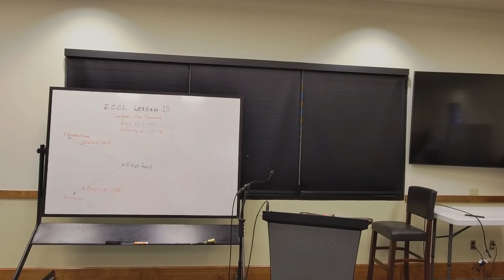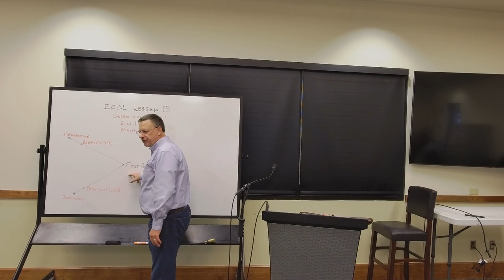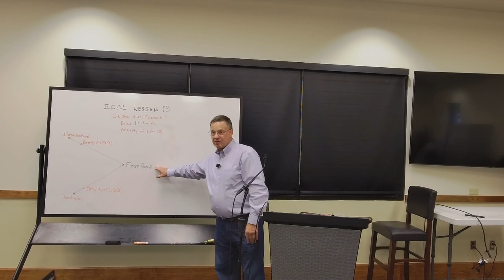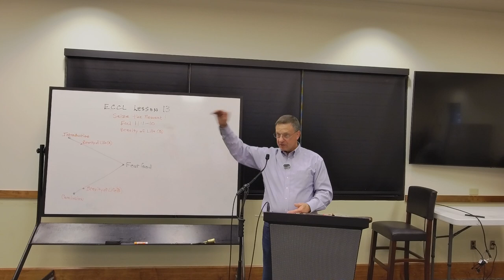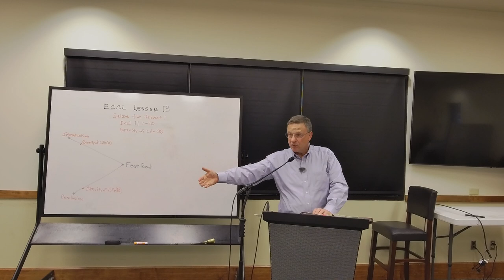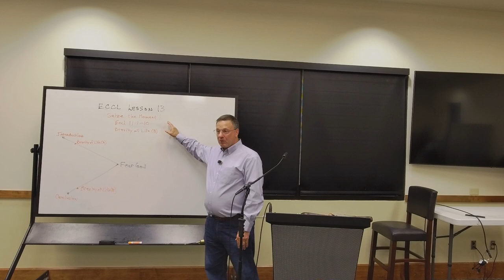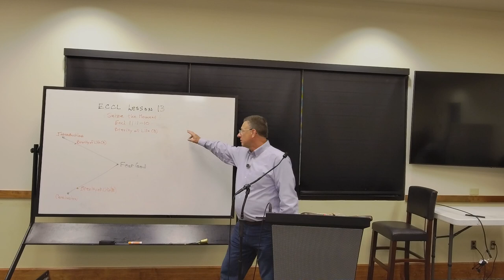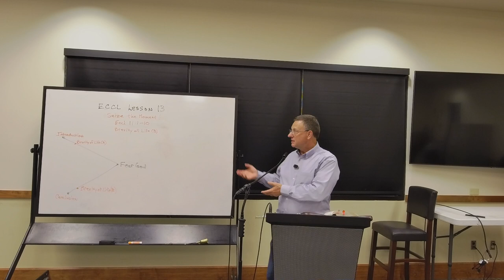Ecclesiastes | Spring 2024: Week 12